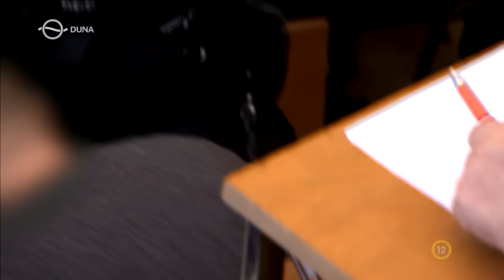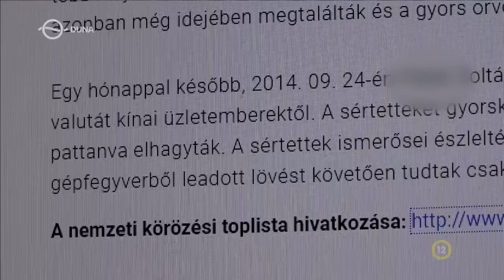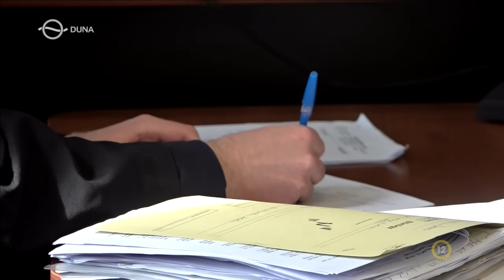Kékfény - Harc a 500 millióért (2023.03.06.)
Csuklyában, gépfegyverrel, magukat kommandósnak álcázva rontottak kínai kereskedőkre rablók 8 évvel ezelőtt.  Az autósüldözésbe és lövöldözésbe torkolló támadás miatt gyilkosoknak járó büntetéseket kaptak a banda tagjai. Riporter: Baranyi Béla

Kékfény a Duna Tv-n: hétfő, 20:25